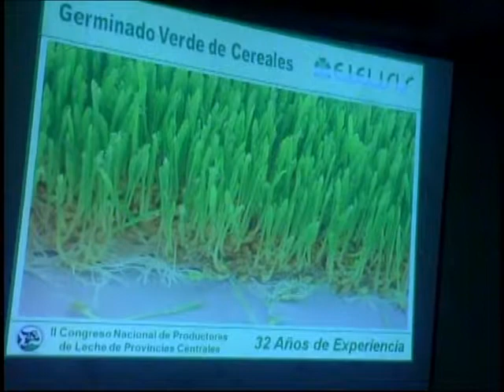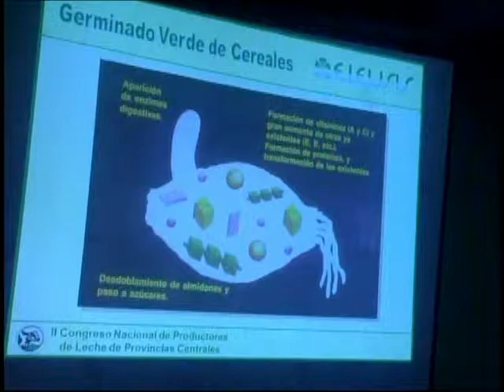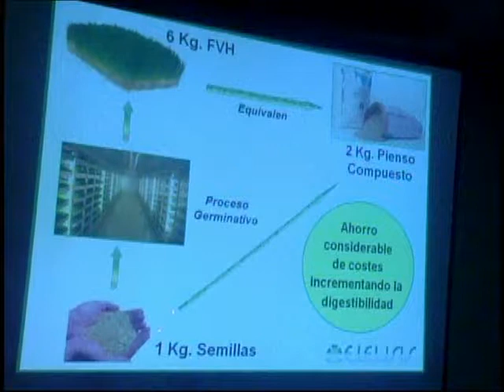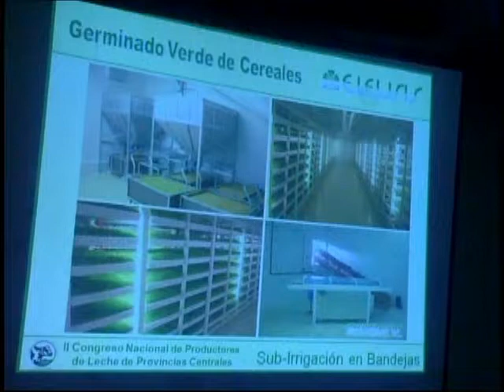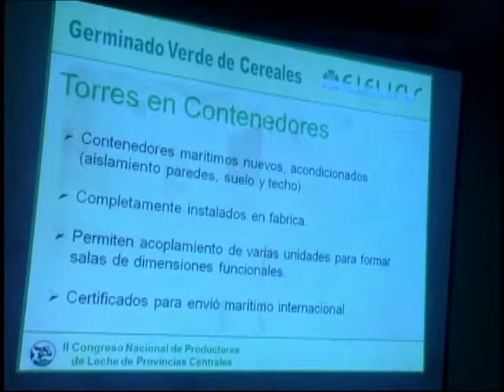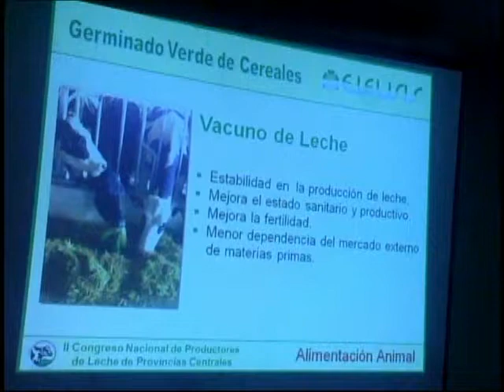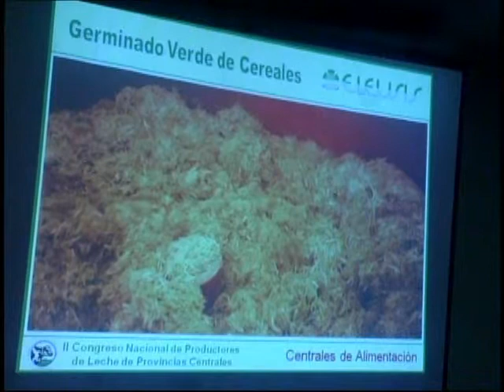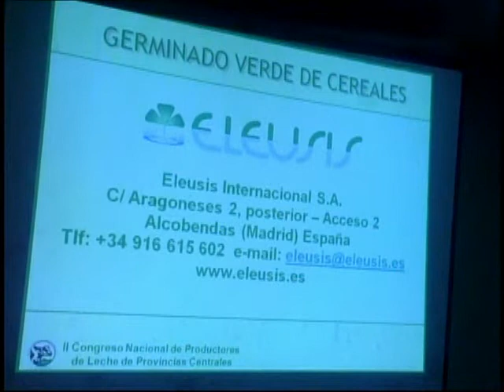GERMINADOS VERDES DE CEREALES (FVH) EN LA ALIMENTACIÓN ANIMAL / APLEPC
Los germinados verdes de cereales (FVH) como alternativa segura, económica y saludable en la alimentación animal.
Expositor: Ing. Rafael Santos. Universidad Politécnica de Madrid España.
Auspicia: PROLACSA